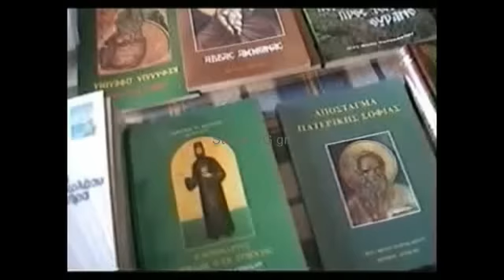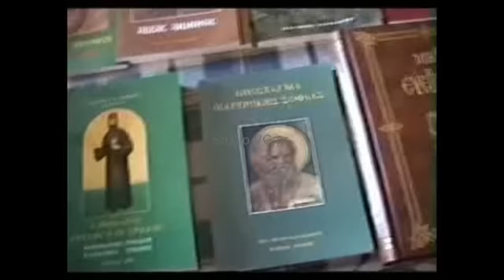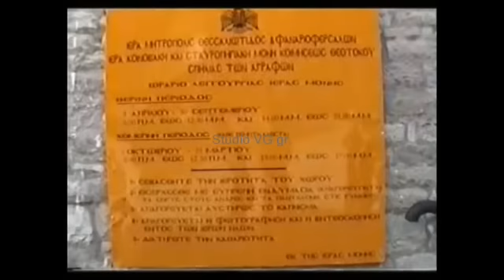Βάπτιση ΠΑΝΑΓΙΑ ΣΠΗΛΙΑΣ 2006 StudioVGGR.wmv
Ιερά Μητρόπολη Θεσσαλιώτιδος και Φαναριοφερσάλων.
Μοναστήρι της Παναγίας Σπηλιάς
(Κοιμήσεως Θεοτόκου) Θεσσαλία Μουζάκι Αργιθέα !
Ενημερωτικό. Ελεύθερος Ρεπόρτερ του Δήμου Σαρωνικού Αττικής.
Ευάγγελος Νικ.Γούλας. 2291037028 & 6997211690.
Video & montaz Studio VG gr. 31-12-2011.
Ανηφορίζοντας προς το Μοναστήρι.
Ήτανε μια ξεχωριστή ημέρα 6 Αυγούστου 2006.
Εορτής της μεταμορφώσεως του Σωτήρος.
Ανεβήκαμε την παραμονή της Εορτής για να παραβρεθούμε στο
Μέγα Πανηγυρικό Εσπερινό και το πρωί στον Όρθρο και τη Θεία
Λειτουργία.
Μετά τη Λειτουργία τελέσαμε και τη βάπτιση του Ευάγγελου,
μια και το είχαμε προγραμματίσει από πολύ καιρό.
Ξέχασα να σας πω ότι, το Βράδυ μας φιλοξένησαν στα κελιά του
Μοναστηριού, και θες το υψόμετρο, ο καθαρός αέρας,
η ευλάβεια του τόπου, τι να πω, κοιμηθήκαμε σαν πουλάκια.
Το απόγευμα κατηφορίζαμε προς το Μουζάκι, ο ήλιος πήγαινε
προς τη Δύση ανάμεσα στις χαράδρες η ακτίνες του, σχημάτιζαν
αυτό που όλοι έχουμε δει, ( ο Ήλιος με τις διάχυτες ακτίνες του έγραφε το Εν του τω νίκα ).
Άρχισε να σκοτεινιάζει κι απ' το στενό πέρασμα βλέπαμε το
Μουζάκι όπου είχαν ανάψη τα φώτα, ήταν ένα Θεάρεστο
πανοραμικό θέαμα.
Θα μας μείνει αξέχαστο αυτό το οδοιπορικό στην Παναγία της
Σπηλιάς, στα Κουμπουριανά Αργιθέας.
Ευχαριστούμε την Παναγία που μας Αξίωσε να προσκυνήσουμε τη
χάρη της. Αλλά ναι, και τον Πατέρα Νεκτάριο που κάνει μεγάλο
αγώνα για τη διαμόρφωσή και την Άριστη λειτουργία της Μονής. Χρόνια Πολλά και Ευλογημένο το 2012.